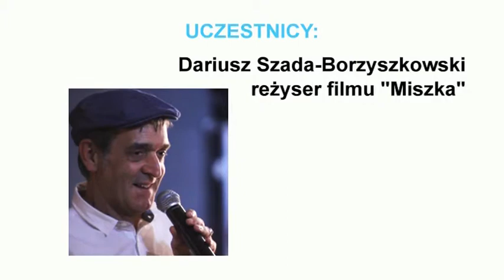Wspólna egzegeza Psalmu